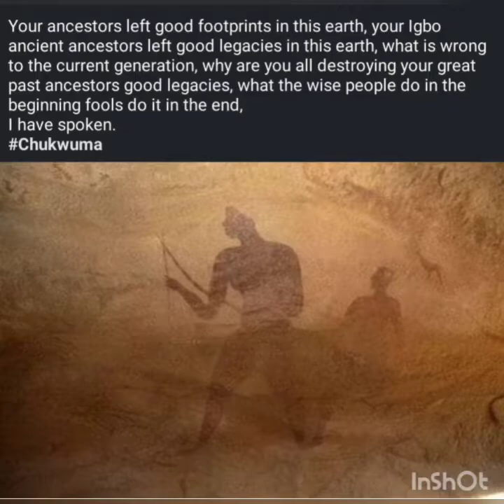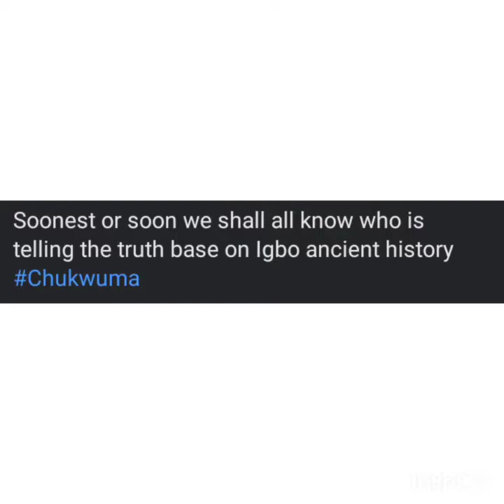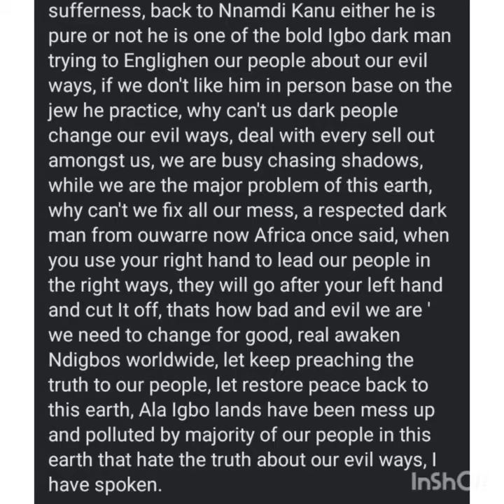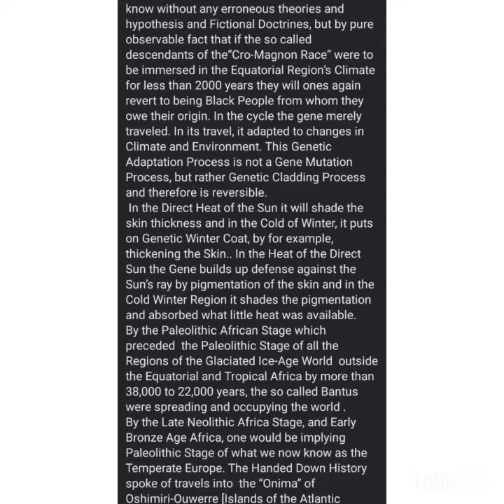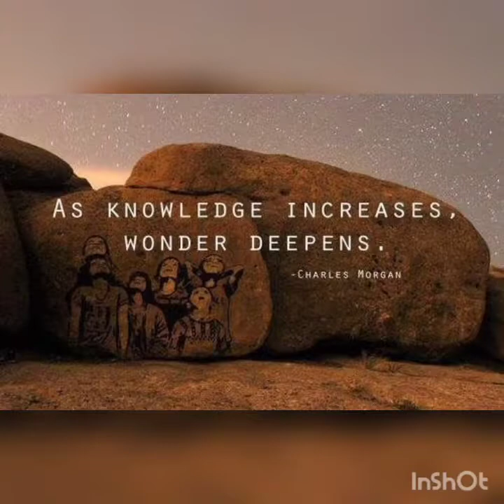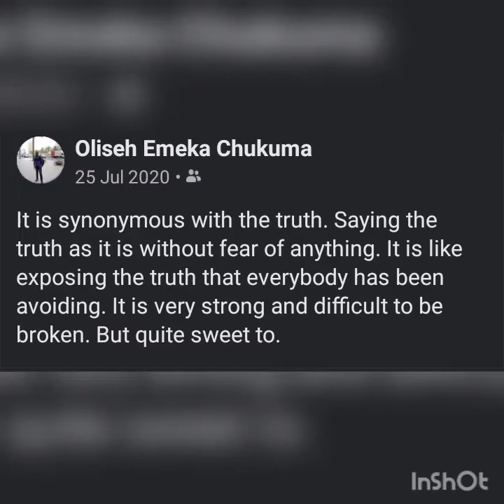The Atlantic Ocean/Oshimiri Ouwerre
Authors Chineduemekaanuforo
ChukwumaolisehEmekaodogwuigbo

The claim to a Paleolithic Cro-Magnon descent and the establishment of a Cro-Magnon Race has defiled all justification to a single origin of man. Its failure to provide reasonable proof has made it dubious and annoying.
The questions Asked are: by what study, biological, physiological, or anatomical, or Gene generated factual evidences regarding the existence of the Cro-Magnon as claimed?.
What are these evidences  that differentiated the Cro-Magnon from any other human living at same period in history.
What are the evidences that relates the so called Cro-Magnon to the humans who are claiming  to belong to a “Race of Cro-Magnon” today.
The Africans who occupied Northern Ouwerre the Middle Block of the Handed Down Atlas were entirely Blackish. The Paleolithic Equatorial Africans who had spread into the colder regions of the World did not become Cro-Magnon when they got to those regions. All observable evidences indeed testify that those Africans became lighter in complexion the further away they were from the Equatorial Region. The Earliest Advanced Human Culture the 1st Nuk Civilization of the Paleolithic Age Africa, preserved their identity as  “their brothers and sister who now have become Indi-Arya ]Light-Skinned People]”. Today we know without any erroneous theories and hypothesis and Fictional Doctrines, but by pure observable fact that if the so called descendants of the“Cro-Magnon Race” were to be immersed in the Equatorial Region’s Climate for less than 2000 years they will ones again revert to being Black People from whom they owe their origin. In the cycle the gene merely traveled. In its travel, it adapted to changes in Climate and Environment. This Genetic Adaptation Process is not a Gene Mutation Process, but rather Genetic Cladding Process and therefore is reversible.
 In the Direct Heat of the Sun it will shade the skin thickness and in the Cold of Winter, it puts on Genetic Winter Coat, by for example, thickening the Skin.. In the Heat of the Direct Sun the Gene builds up defense against the Sun’s ray by pigmentation of the skin and in the Cold Winter Region it shades the pigmentation and absorbed what little heat was available.
By the Paleolithic African Stage which preceded  the Paleolithic Stage of all the Regions of the Glaciated Ice-Age World  outside the Equatorial and Tropical Africa by more than 38,000 to 22,000 years, the so called Bantus were spreading and occupying the world .
By the Late Neolithic Africa Stage, and Early Bronze Age Africa, one would be implying  Paleolithic Stage of what we now know as the Temperate Europe. The Handed Down History spoke of travels into  the “Onima” of  Oshimiri-Ouwerre [Islands of the Atlantic Ocean].  It named certain places which were on the general path of the Bangwuello Equatorial Ocean Currents (B.E.O.C) and others in the general path often taken by the trans-Oshimiri Ouwerre migratory route of the birds. These Onima[Islands] served the Africans as Ocean Heavens, where sailors go, to wait for favorable wind and weather, before traveling to either Ala Bekeh [Central Europe] through Ala Indi Enge [England, Wells, Scotland and Ireland] ;  which is now a Region of Europe or  they would travel to Ala-Ekeh; now South America , Ala Ogundom Regions of what is now the Eastern North America  and Arika Chinyere which in now known as Western North America most often through the Onima Oshimiri  Ogundom na Alekeh [The Islands of Ogundom and Alaekeh Ocean] meaning the Islands of the part of the Atlantic known as Ogundom-Alaekeh Ocean [Central America’s Islands].
The above Map depicts the closest description of the Intra and Trans Atlantic Voyages made by the Ancient Bantustan. The map showed the central route maintained by the Tropical Oceanic Hurricane from the Bangwuella [Benguela] in West Africa to Central America.  The History did claim that there were steady earlier voyages between 80,000 BC to 18,000 BC the voyages were mostly to places where their were no extreme cold from  Ala Ashikka [Land of Ice]. The map below approximates the regions covered by the West Africans during the Glaciations of the Lands Longitude 40 Degrees North and 40 Degrees South

Paleolithic African Stage 200,000 BC to 45,000 BC: The Ancient West Africans concentrated their Traveling within Longitude 40 Degrees North and 40 Degrees Sought of the Equator. By the Mesolithic and Early Neolithic Stages of Africa “All Worm Oceans of the World had been Sailed and most Oceanic Islands Discovered and Inhabited.
Outside of Longitude 40 degree North and 40 degree South, The Land and Ocean were Glaciated and uninhabitable. Theories of migration into such Regions between the  Paleolithic Stage Africa to the Early Neolithic Stage Africa were erroneous; hence it has been impossible to sustain them.